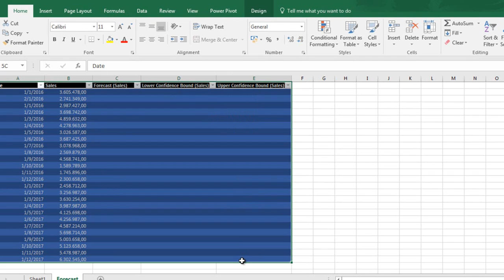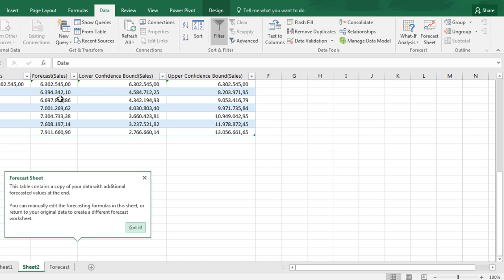How To Insert A Forecast Sheet In Microsoft Excel Workbook?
If we have data based on time, we can create a Forecast in Excel 2016.  In order to create a Forecast in Excel we must have two data series that correspond to each other:
a) A series with time or date entries for the timeline
b) A Series with corresponding values
When we create a Forecast, Excel creates a new worksheet that contains a table of the historical and predicted values and also a chart that expresses the data.  With the Forecast, it can help us to predict future sales, consumer trends and etc.